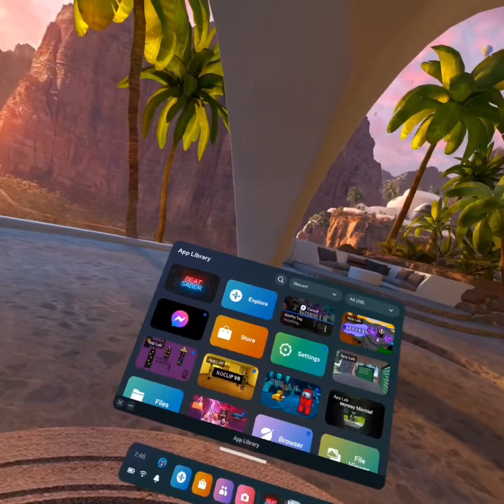Xmas Update 2022!!! (Gorilla Tag)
Hey! It would be much appreciated and this will help me upload more often.